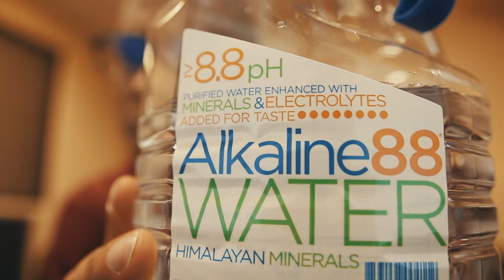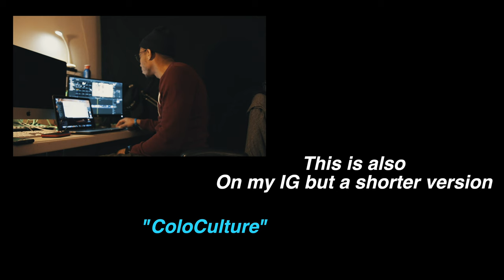EPISODE 127 "Sleepy Head"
Another one from my IG series.  Just playing catchup. Shot with the Sigma 18-85mm with the 70D. Spark and one iPhone Xr shot. Peace